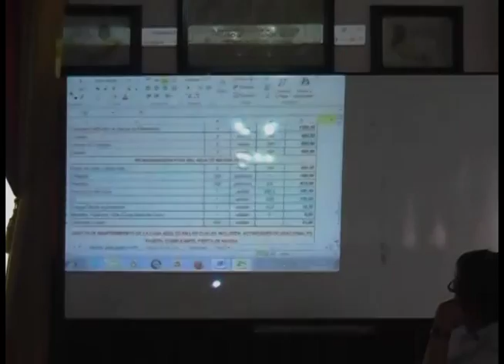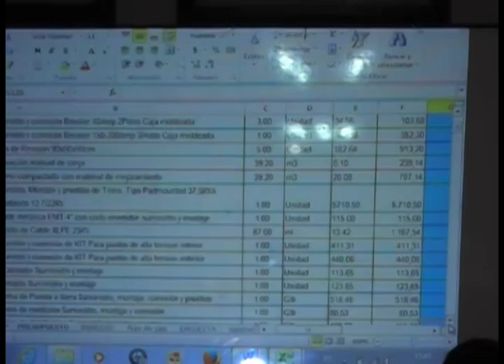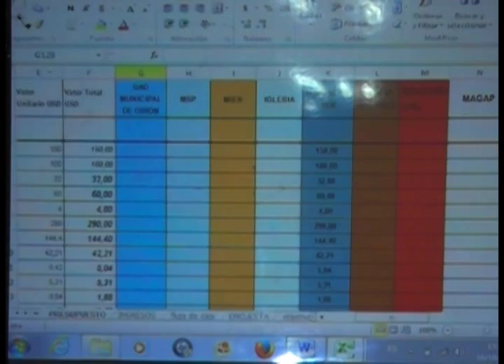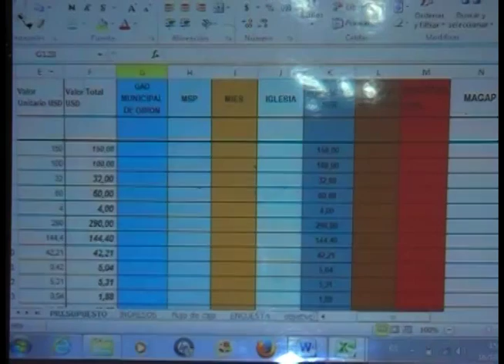Concejo aprueba presupuesto para proyecto del adulto mayor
El Concejo de Girón en sesión ordinaria del jueves 16 de octubre, conoció, analizó, y aprobó por unanimidad el proyecto de adecuación del Centro Integral de Atención Social para el Adulto Mayor, propuesto por en Centro de Emprendimientos.
20 mil dólares en este año y 145 mil para el próximo se requiere invertir en esta área, la inauguración del proyecto será el 30 de octubre.

Ingresos económicos se fundamentarán en la elaboración de pan y cosméticos. Foto archivo.